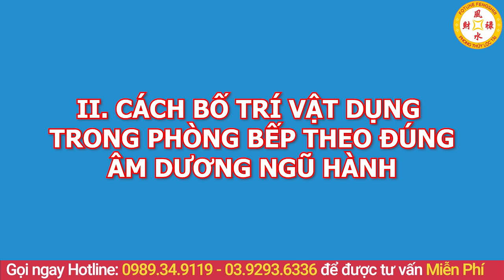Âm Thầm Đặt 5 LOẠI CÂY Trong NHÀ BẾP Sau 3 Ngày Tiền Bạc Ùn Ùn Kéo Đến, Giàu Nhanh Chóng Mặt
01. Linh phù giải hạn
02. Hồ lô hóa giải Ngũ Hoàng
03. Mai Hoa Phú Quý
04. Gương bát quái tinh cầu
05. Kim bài thái tuế 2023
06. Vòng tam hợp Dần Ngọ Tuất
07. Vòng tam hợp Thân Tý Thìn
08. Vòng tam hợp Hợi Mão Mùi
09. Vòng Tam Hợp Tỵ Dậu Sửu
10. Bát bảo tâm kinh
11. Minh Quang pháp bảo cầu
12. Minh Quang pháp bảo lục giác
13. Tỳ Hưu Lộc Tài (Đồng)
14. Tỳ Hưu Khai Vận ( Bạch Ngọc)
15. Bách Niên Tụ Tài ( tụ tài lộc)
16. Song long ngọc ấn ( ấn thăng quan)
17. Kim bài ngũ Lộ Thần Tài
18. Hồ lô bình an ( treo xe)
19. Móc khóa văn xương
20. Ống bút văn xương gỗ đào
21. Bút văn xương gỗ đào
22. Bút văn xương gỗ đào nhỏ
23. Hoa mai kim tiền ( mạ vàng )
24. Các vật phẩm phong thủy khác Âm Thầm Đặt 5 LOẠI CÂY Trong NHÀ BẾP Sau 3 Ngày Tiền Bạc Ùn Ùn Kéo Đến, Giàu Nhanh Chóng Mặt